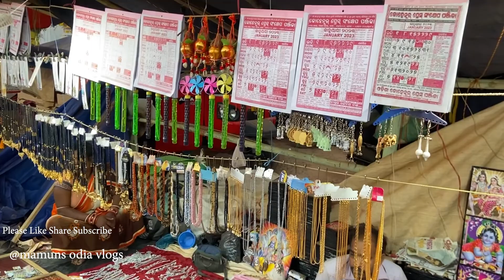କଟକ ବାଲିଯାତ୍ରା ଆସି ପହଞ୍ଚିଲୁ // ପ୍ରବଳ ଭିଡ଼ // Mamuns Odia Vlogs